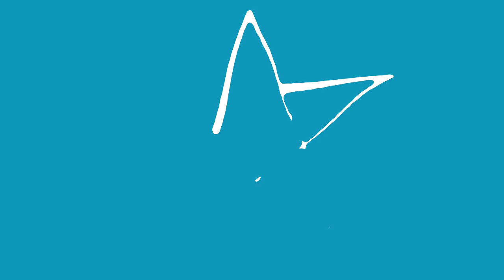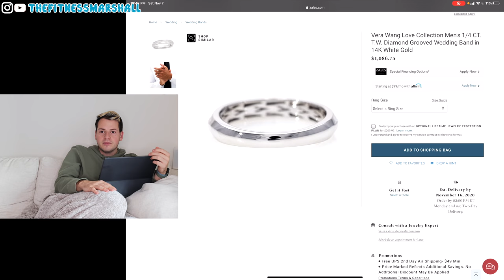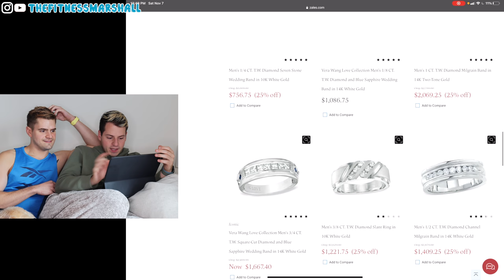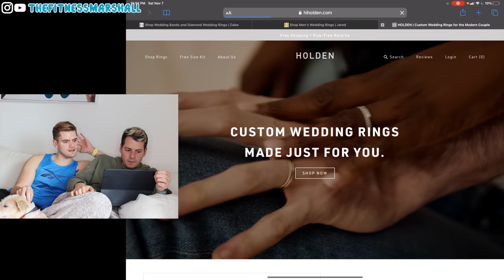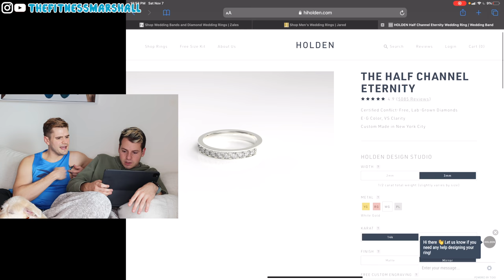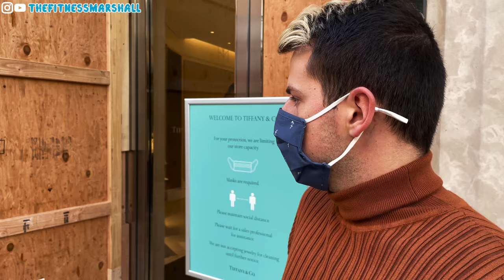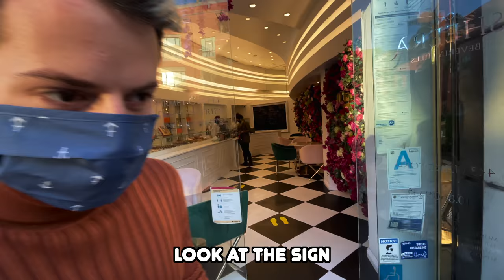RING SHOPPING WITH MY BOYFRIEND AT TIFFANY'S (HELP) The Fitness Marshall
Cameron and I have been together for almost 6 years and are finally starting to talk about getting married. We went ring shopping at Zales and Kay's but then took the plunge and went to Beverly Hills to check out Tiffany & Co and Cartier. Which ring did you like best!? Should we get matching rings?